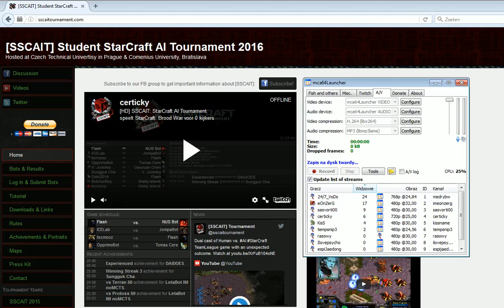SSCAIT Report 14: DTU roundup and neural nets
Roundup of the working DTU bots, some talk about tscmoo's neural nets, updates for krasi0 and Iron, rant about people trying to reinvent the bwai wheel instead of updating Skynet.